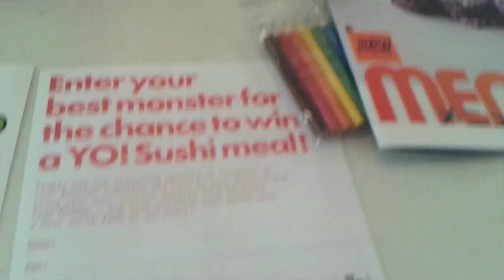YO! Sushi K-Rated by Nina